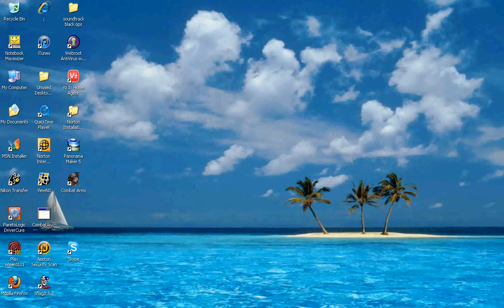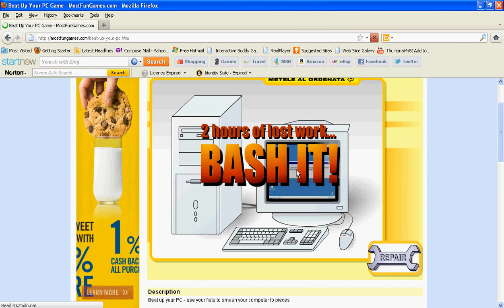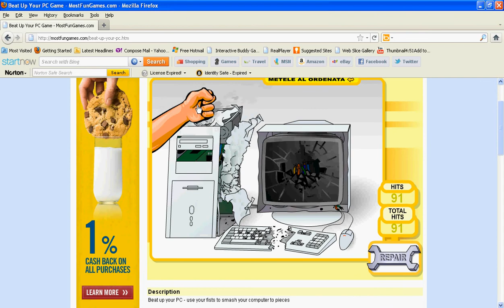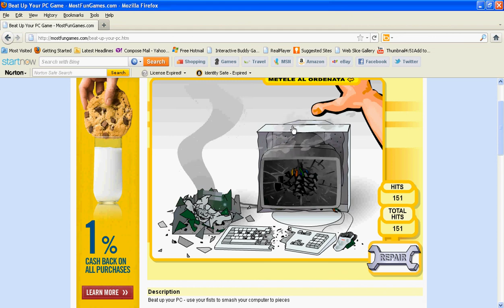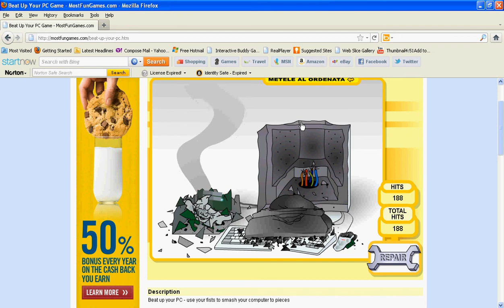MostFunGames.com Beat Up Your Pc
beat up your pc from mostfungames.com